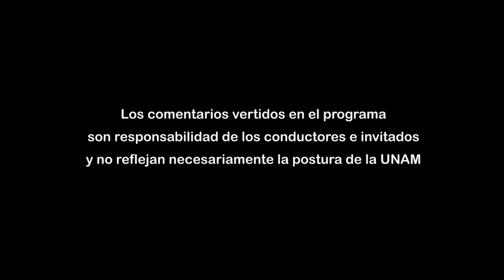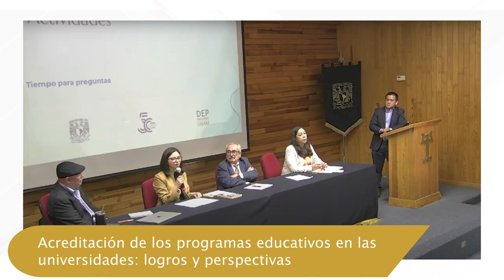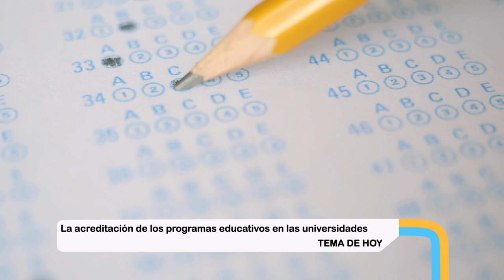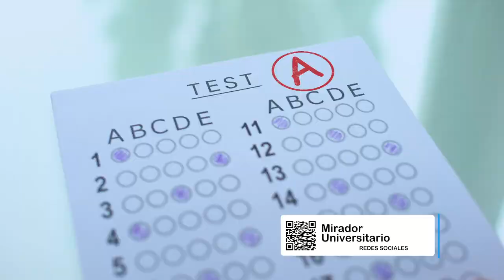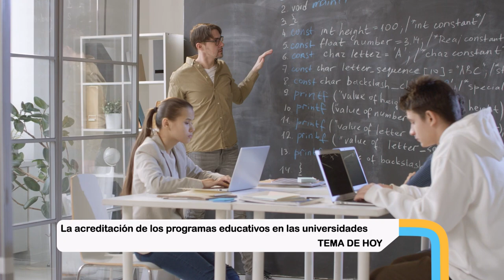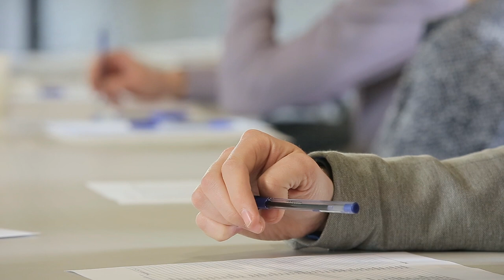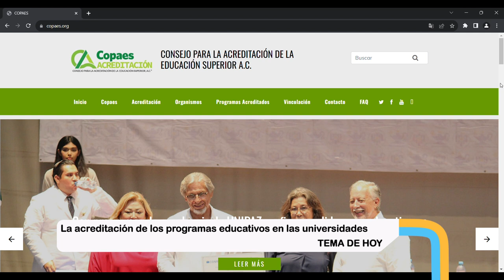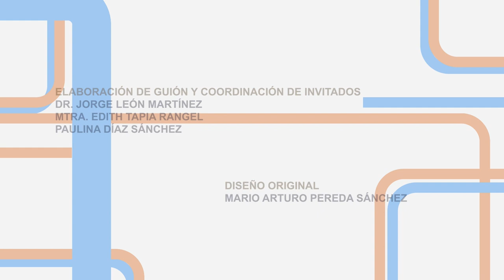15.- La acreditación de los programas educativos en las universidades: logros y perspectivas | T7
Les presentamos el programa: “La acreditación de los programas educativos en las universidades: logros y perspectivas" de la Serie "Tertulia de Educación Universitaria Temporada 7". Producción de Mirador Universitario de la CUAIEED, transmitido en 2023.

SINOPSIS: Se analizará el origen y estado actual de los procesos de acreditación de los planes y programas educativos en educación superior, sus logros y retos a futuro.

Participantes: Mtra. Laura Elena Rojo Chávez, Dra. Mary Elizabeth Morocho Quezada, Dra. Claudia Ochoa Millán
Productor General: Julio César Pérez Navarro
Postproducción: Mario A. Pereda Sánchez
Diseño Original de imagen: Jacqueline Garrido C.